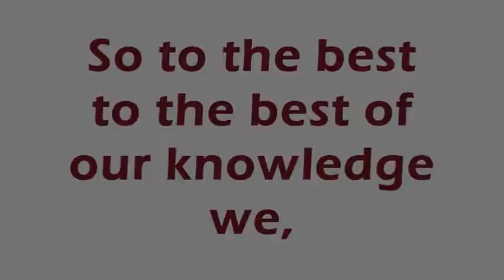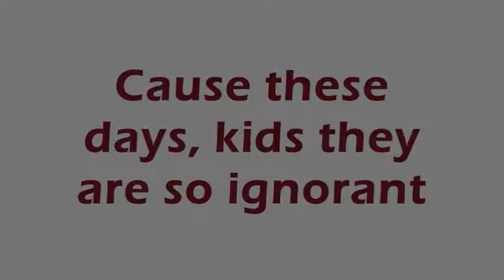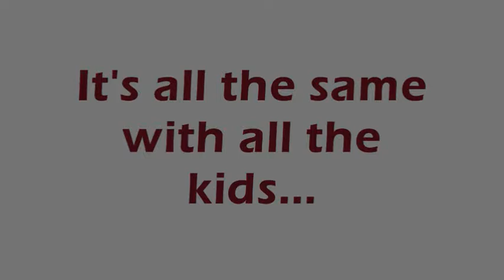The Vinyl Countdown By Relient K | With Lyrics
The lyrics are in the video

Song Played By Relient K

Song Produced By Mark Lee Townsend; Co-Produced by Matt Thiessen